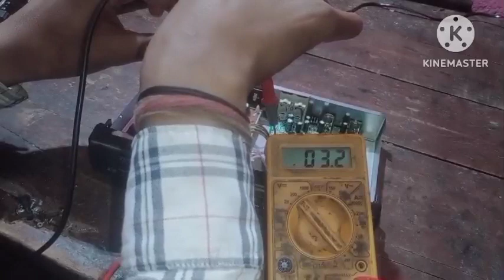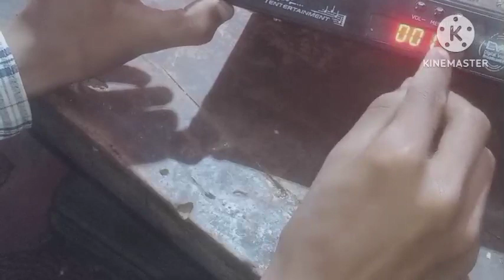Dead DD FREE SETBOX Ko Repair Karna Shikhe///Techno Spark electronics